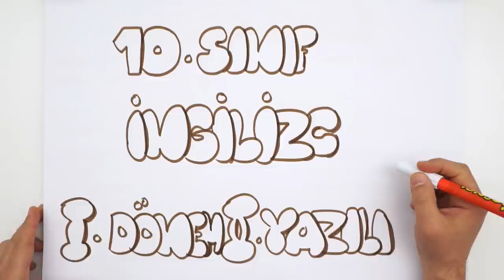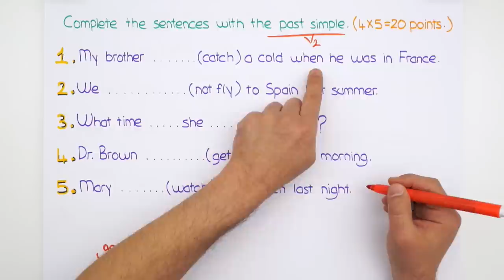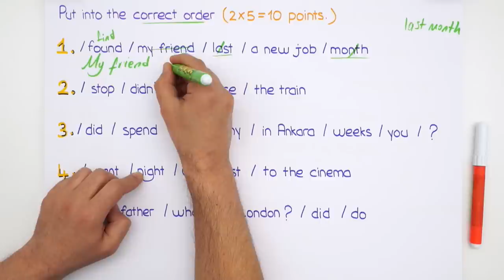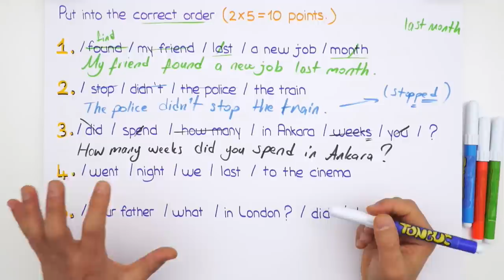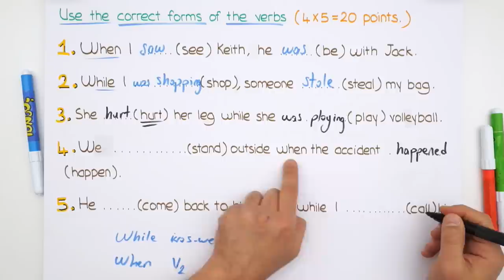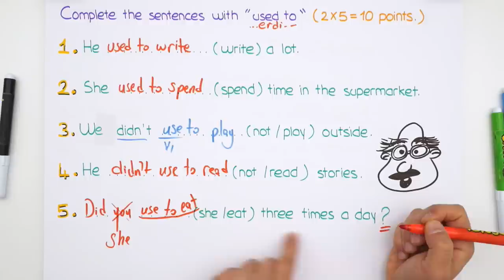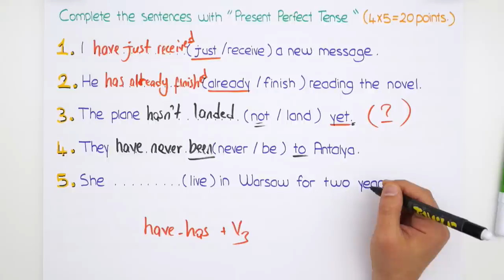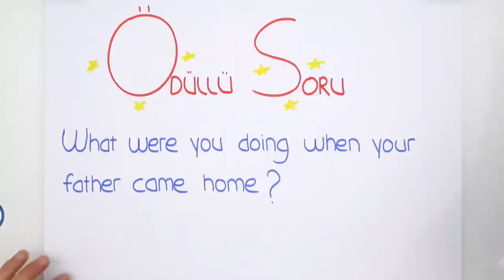10. Sınıf İngilizce | 1. Dönem 2. Yazılıya Hazırlık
1.Dönem 2.Yazılı Kampı başladı! Yazılıkampı ile seni sınavlara bomba gibi hazırlıyoruz😎Kamp boyunca 10.Sınıf derslerini MEB müfredatı ve kazanımlarına göre çalışabileceksin. İngilizce sınavına girmeden önce bu videoyu mutlaka izlemelisin!